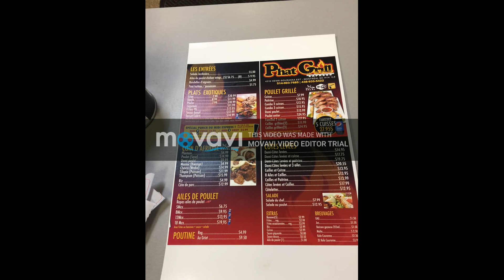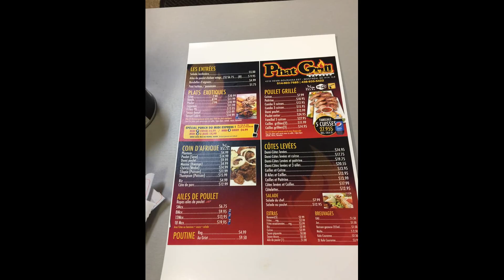Last Mix Kompa Love 2018 By Dj swag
Snapshat Dj swag Montreal , instagram Dj swag Montreal , soundcloud Dj swag Montreal , Facebook Dj swag Montreal .vos Commentaires svp Merci